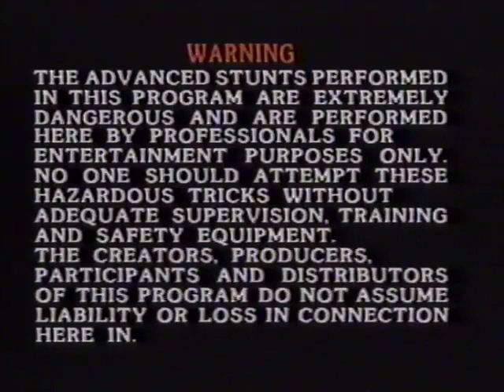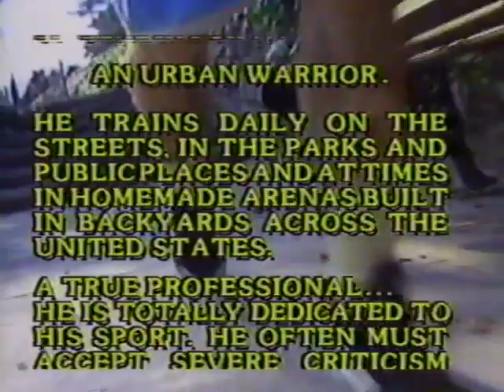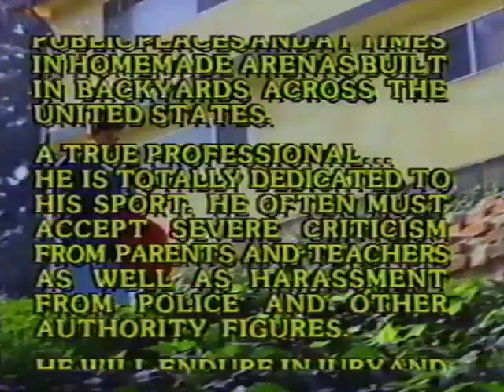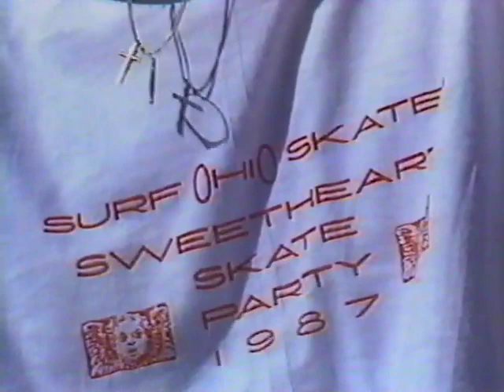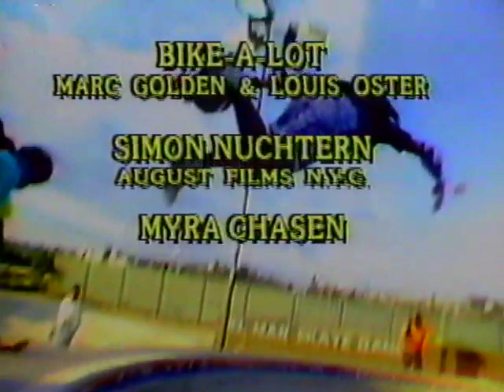Skateboard Superstars (1989)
Blazing skateboard action, exclusive in-depth interviews and how-to insider tips.. all from the new heroes on today's skateboard scene.

See world champions and superstars Christian Hosoi, Rob Roskopp, Chris Cook, Joe Humeres, Steve Rocco, Lewis McLean and Pepe Tores perform exclusively for Kids Klassics' cameras.

They're wild, they're weird, they're wonderful. They're real rad, dude.

Executive Producer: Andrew D. Greenberg
Produced and Directed by Bill Milling, Atlantic International Pictures

KIDS KLASSICS ®